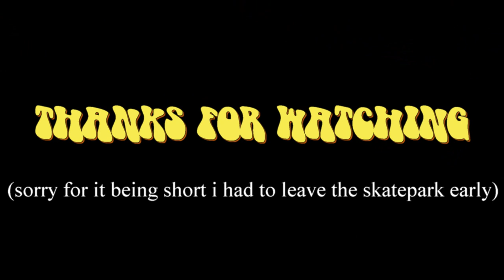SCOOTERING AT NORTH WALSHAM SKATEPARK, MY LOCAL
first video at my local skatepark